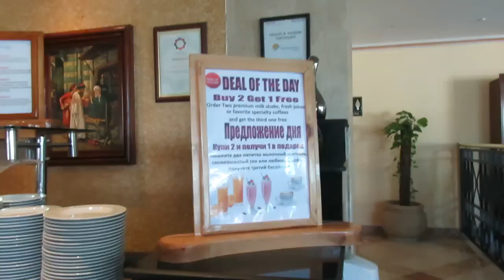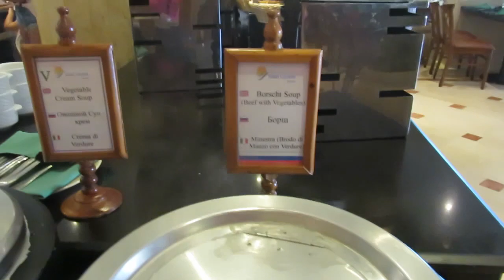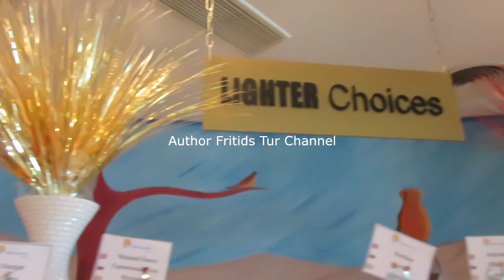Вся правда об отдыхе all inclusive! Sultan Gardens Resort 5* Шарм-эль-Шейх‎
Отдых в отеле Sultan Gardens 5* Шарм-аль-шейх Египет!
Изначально мною был куплен номер "Юниор". По приезду не ресепшин  мне был предложен номер "Стандарт" на первой линии, который дешевле оплаченного мной номера!!!
А так же номер "Юниор" рядом с корпусом в котором был ремонт! Из номеров "Юниор" хорошего вида на море нет!!!
Я доплатила 300$ за 11 дней отдыха и поселилась в номере "Сьют", видео  несть на канале Fritids Tur.
Достоинства отеля:
1) Хорошие номера
2) Очень хорошее питание в главном ресторане!
Понравился Индийский, Итальянский и Рыбный рестораны!
3) Много бассейнов! Джакузи в бассейне возле моего номера "Сьют" просто супер!
4) Берег частично очищен от кораллов! Маленьким детям удобно купаться.
5) Через дорогу от отеля есть хороший базар!
Недостатки отеля:
1) Слабое озеленение. От отеля с названием "гарденс" я ожидала  красивой, а не стандартной зеленой зоны!!!
2) Я отдыхала во второй половине октября, в пик сезона! После 25 октября вода в бассейнах стала холодной, не возможно было купаться и народ подался на море! Не работала горка в детском бассейне!
3) Пляж Султана очень маленький! Лежаки поставили очень плотно! Людей на пляже оказалась тьма!
4) Вечерняя анимация очень слабая, в  основном это были современные танцы на  минут на ...30. Дневная анимация на бассейне и на пляже хорошая! Особенно понравились танцы живота, есть видео на канале Frids Tur
5) Коралл очень слабенький, смотреть не на что!
И в заключение, хочу сказать: с погодой не повезло, море штормило каждый день... хотя октябрь - это высокий сезон!!!
Рекомендовать отель не буду, поскольку заплатила 1400$ за 11 ночей  и была одна в номер! Ожидала от отдыха большего!